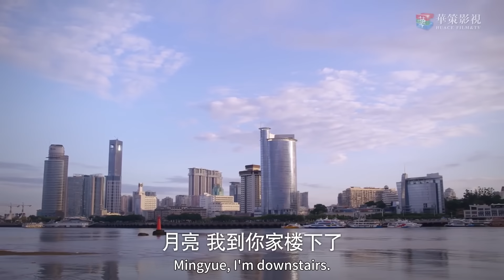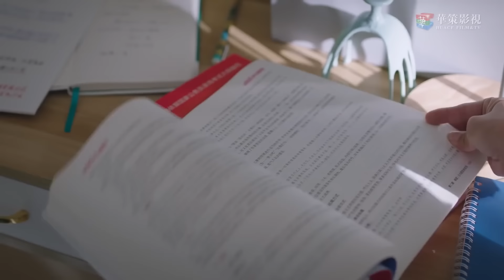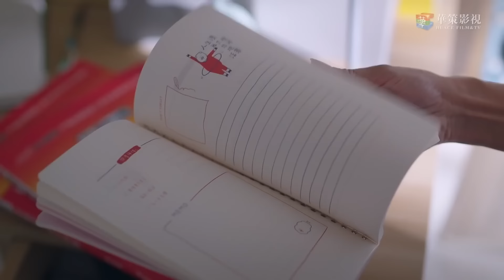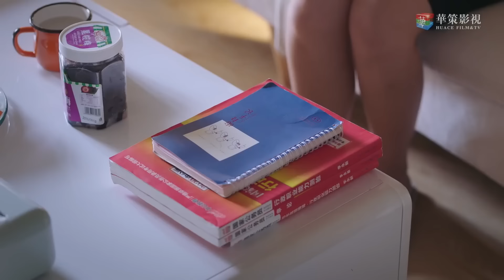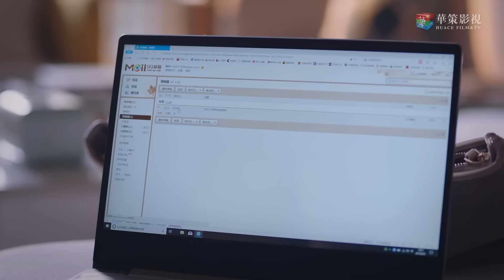【Movie】強勢老媽掏空家底給女兒買房當嫁妝，不料摳門老公跟她鬧離婚，叛逆女兒也不領情！☀️以家人之名 Go Ahead｜譚松韻 宋威龍 張新成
► 劇集簡介：
 因為家庭變故，三個沒有血緣關係的小孩成為了彼此新的家人。青梅竹馬一起長大的三兄妹，一同經歷，相互扶持，不因來時坎坷而沮喪，也不因前路漫漫而退縮。然而，原生家庭造成的心理問題如影隨形，他們謁望被愛，卻更加害怕失去。而曾經傷害過他們的人也再次闖入，打著家人的旗號想把他們分開。 一邊是彼此認定相互珍惜的新家人，一邊是無法選擇關係談漠的親生父母，他們艱難抉擇卻還是顧此失彼。他們不想新家人受到傷害，也不想人生被拖向深淵。 面對兩難的境遇，他們勇敢面對， 也努力讓父母直面了自己的問題。在不同關係的愛中， 他們教會了自己成長，明晰了自己的內心一唯有直面原生家庭的影響，以家人之名相互治癒，才能清醒無畏的走下去， 成為更好的自己。